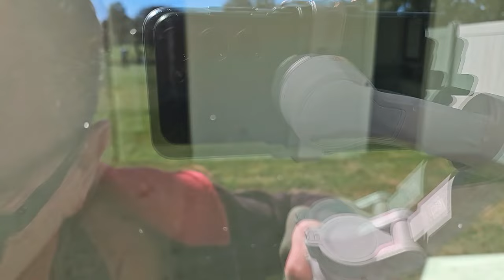Update! New courtyard villa homes in The Villages, FL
i provide an update to the new courtyard villa homes for sale in The Villages, FL, Villa Marbella neighborhood.